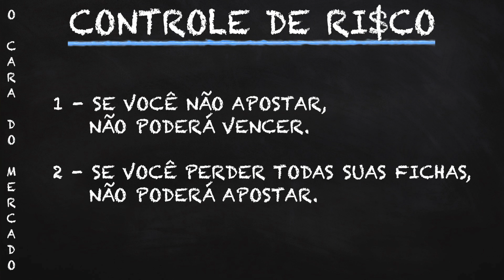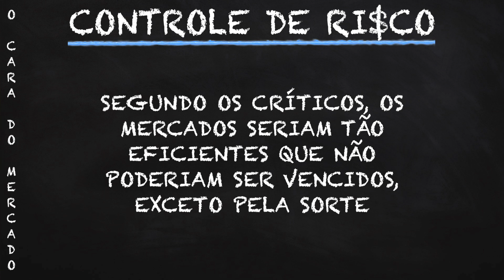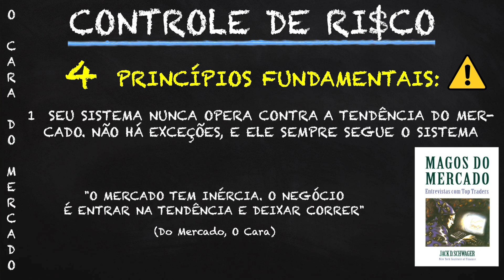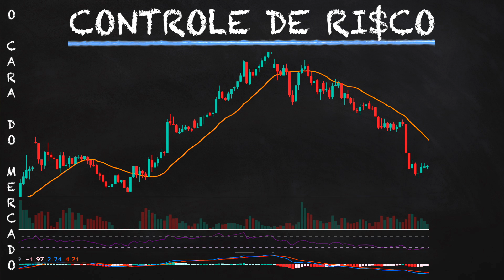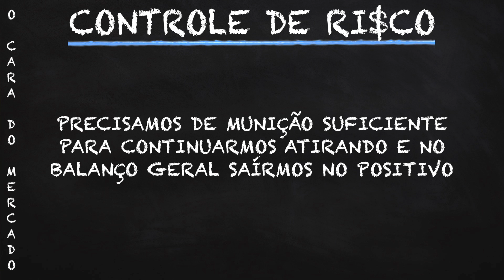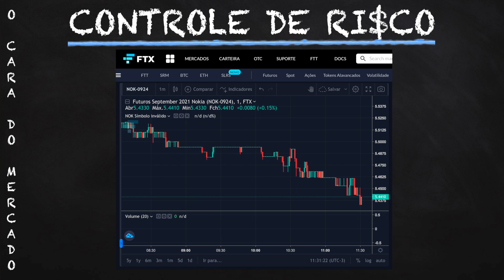Controle de Risco nos Mercados (4 Princípios do Trader Larry Hite)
Você precisa de 2 elementos para vencer nos mercados: Controle de Risco e uma Metodologia Vencedora. Nesse vídeo veremos os 4 princípios de controle de risco de um dos Magos do Mercado, o trader Larry Hite.

“1 - Se você não apostar, não poderá vencer. 2 - se você perder todas suas fichas, não poderá apostar." (Trecho da entrevista com Larry Hite no livro Magos do Mercado). Essas são as duas regras básicas para vencer nas operações, segundo esse Mago do mercado. Para ele os mercados são ineficientes, o que possibilita que você desenvolva uma metodologia que coloque as probabilidades a seu favor. Os críticos do trade dizem o oposto: os mercados seriam tão eficientes que não daria pra uma pessoa obter sucesso exceto pela sorte. Mas não basta ter um método vencedor se você não respeitar o risco do mercado. Esses são os dois elementos básicos da filosofia operacional de Larry Hite, uma metodologia vencedora aliada a um controle de risco. É impossível prosperar no mercado no longo prazo sem esses dois elementos. Digamos que você tem uma boa metodologia mas não está tendo um bom controle de risco, você pode até ter lucros no curto e no médio prazo, mas alguma hora a falta de controle de risco vai te tirar do jogo. Vai que você pega uma sequência de operações perdedoras e cada operação consome muito do saldo da sua conta, mesmo tendo uma boa metodologia acabaria quebrando a conta nessa sequência de stop. E também não adianta ser extremamente disciplinado e consciente quanto ao risco mas não ter uma boa metodologia.  O Larry Hite controla o risco aplicando 4 princípios:
“1 - seu sistema nunca opera contra a tendência do mercado. Não há exceções, e ele sempre segue o sistema” (Trecho do livro Magos do Mercado). Percebe que só o fato de você operar a favor da tendência já é uma forma de reduzir o risco? O segundo princípio é: “2 - o risco máximo em cada operação está limitado a 1 por cento do patrimônio total” (Trecho do livro Magos do Mercado). Nunca entre numa operação sem se perguntar o quanto que aquele stop representa do seu saldo disponível em margem. Mas não encare esses 1% por operação como uma regra, existem muitas variáveis aqui. Claro que quanto maior o patrimônio menor tende ser a porcentagem colocada sob risco confortavelmente. O Larry Hite administra um patrimônio gigante. Então para ele a regra é 1% de limite de perda, mas pra você pode ser 2%, talvez 3. Lembre-se que “se você perder todas suas fichas, não poderá apostar.” A segunda regra desse mago do mercado que eu falei no início do vídeo. Então a gente já sabe que nenhuma operação deve consumir muito do saldo da nossa conta, pois nunca sabemos qual operação vai dar certo e qual vai dar errado. Precisamos de munição suficiente pra continuar atirando e no balanço geral sairmos no positivo. O terceiro princípio de controle de risco, é a diversificação. Você pode ter diferentes sistemas pra diferentes mercados. Porque vamos dizer que você só opera 1 ativo e uma metodologia, e esse ativo passa por um longo período onde a metodologia não encaixa (exemplo, está tentando operar tendência num ativo que está consolidado). E tem que ter atenção também de armar posições em vários ativos altamente correlacionados, aí na sua cabeça vc tá arriscando 2% mas na verdade somando o risco de todos esses ativos altamente correlacionados você tá arriscando na verdade 10% sem se dar conta. E o quarto princípio do controle de risco, é rastrear a volatilidade. “A volatilidade é rastreada continuamente em cada mercado, visando gerar sinais pra liquidar ou suspender, temporariamente, as operações, naqueles mercados em que a relação risco-recompensa exceder limites bem definidos” página 181 do livro Magos do Mercado. O trader precisa de liquidez e volatilidade. Então resumindo você precisa de uma boa metodologia aplicada em um ativo com boa liquidez e tendo um bom controle de risco, se fizer isso o sucesso é questão de tempo, não se esqueça que o larry hite é um grande administrador de recursos, e é isso que todo trader deve ser: Um bom administrador de recursos. Eu sou o Caio Caúla O Cara do Mercado - recuse imitações.